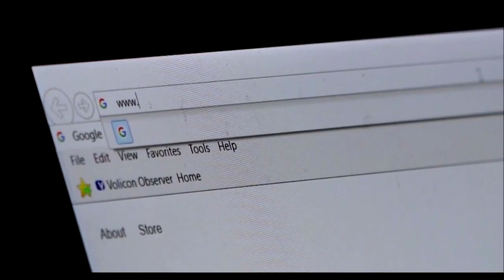Billings church's Zoom service hijacked by hacker